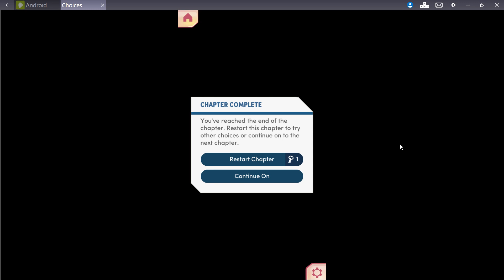Choices: Stories You Play - Hero Book 1 Chapter 5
Take to the skies! Make friends, find love, and save your city in this action-packed adventure!